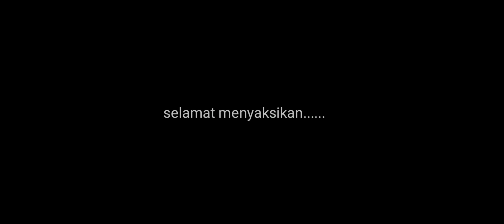The Child Of Selendrina|| Misteri Makhluk Tanpa Wajah ‼️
Guys kali ini aing sedang menjalankan misi di game The Child Of Selendrina ini , aing di suruh nyari konci untuk memecahkan misteri tersebut tapi aing diganggu banyak makhluk halus yang tidak senang dengan kedatangan aing , banyak sekali kejanggalan yang terjadi di dalam rumah sekalian labirin bawah tanah tersebut guys, mau tau kelanjutan dari ceritanya ikutin terus chenal aing ya ,terus juga sebelum menonton mohon untuk mensubscribe YouTube channel aku ya.
Link Game The Child Of Selendrina:
Terima kasih sudah nonton Video Riza Gamers, Kasih
kalian suka, gw usahakan untuk membalasnya :)
instruction:

jangan lupa di tonton sampai habis dan semoga video ini bermanfaat buat kalian dan semoga kalian semua terhibur :)